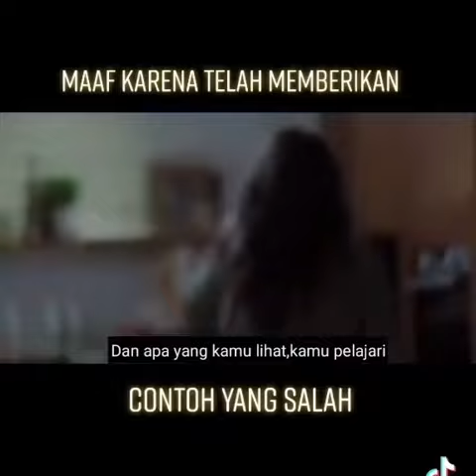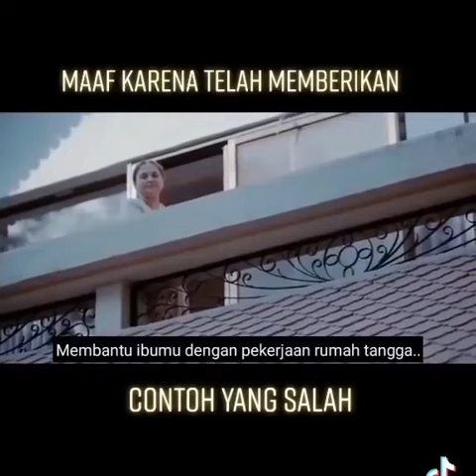Jangan Lakukan Ini ke Anak Kamu..!!